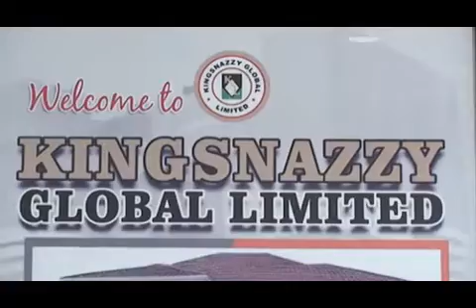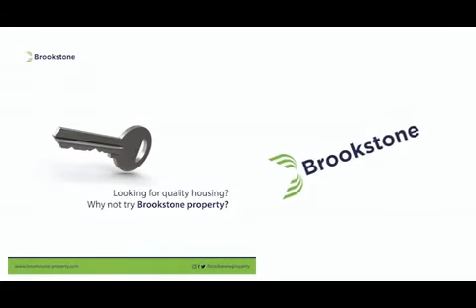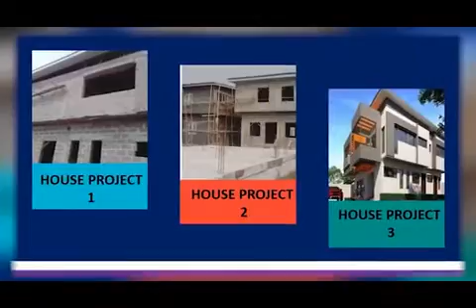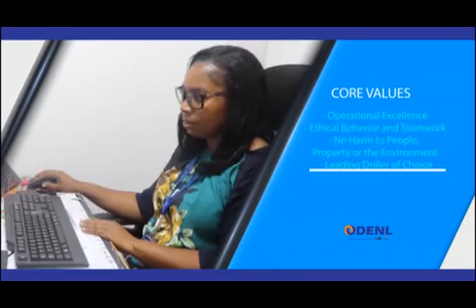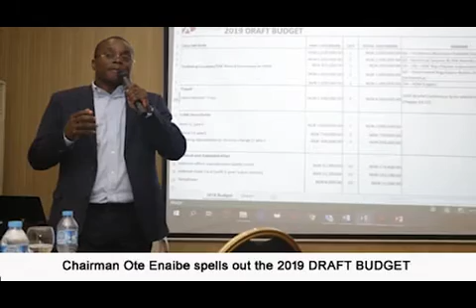EOM BIZ NETWORK 20 05 2019 1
Skyeland, Brookstone Solar, IADC, OES Energy, ODENL, Veritasi, Kingsnazzy, Fengate, Subs: Shecan, Ads: OES, ROYELX Promo, ODENL, DPKay, Allianz Insurance, Oga Property